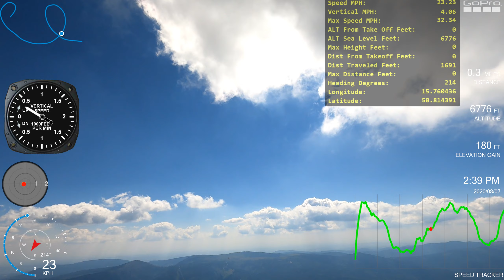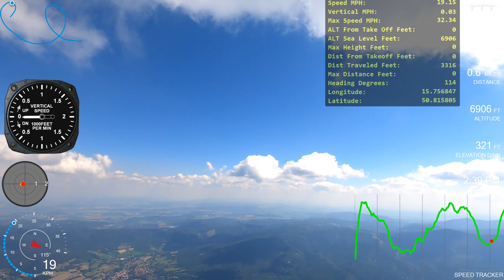Paragliding thermal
Paragliding thermal and cloud uplift